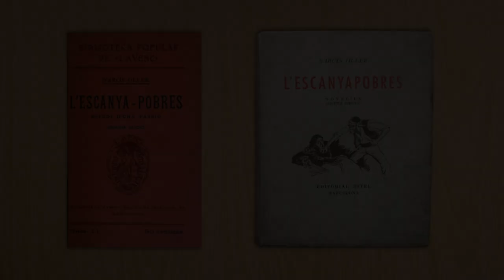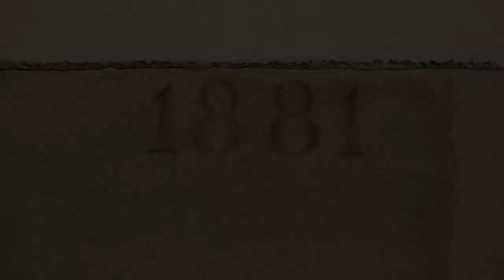La ruta de l'Escanyapobres (Grau de Llengua i Literatura Catalanes, URV)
La novel·la L’Escanyapobres (Narcís Oller, 1884) és un clàssic de la literatura catalana i un dels llibres més reeditats de la seva història. Fins ara no se sabia on passava l’acció de l’obra, però la recent localització dels seus referents reals assenyala la població de l’Espluga de Francolí i el Bosc de Poblet. Aquest vídeo fa un seguiment de les localitzacions reals d'aquesta novel·la, en el marc de l'assignatura Literatura i Societat del Grau de Llengua i Literatura Catalanes de la Universitat Rovira i Virgili.